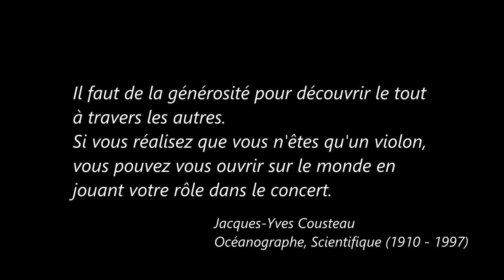Test Casque VR HP Reverb G2 Partie 1 : Unboxing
🌎 En direct de Californie, je vous propose des tests de hardware, des lives, de la geekerie et du gaming !
 🚀 Si vous souhaitez rejoindre l’aventure Star Citizen, mon code parrainage (STAR-DNX2-7HM4) vous permet d'obtenir 5000 Crédits !
 🎧 Si vous êtes amateurs de musique EDM, Streaming et Downloads sont gratuits